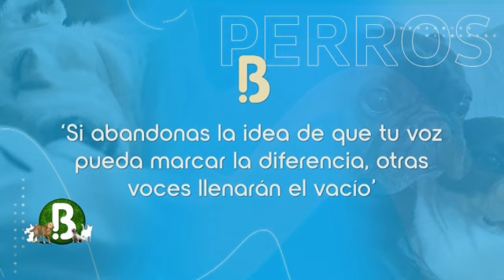Entrevista con Mábel Lara: Recorrido por su vida y apoyo al liderazgo femenino | Bravíssimo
Entrevistamos a la periodista y politóloga Mábel Lara, quien nos contó detalles sobre su infancia, los orígenes de su tierra natal, Puerto Tejada, y cómo nació su pasión por el activismo social. Además, nos habló de su ferviente apoyo al liderazgo y empoderamiento de las mujeres.